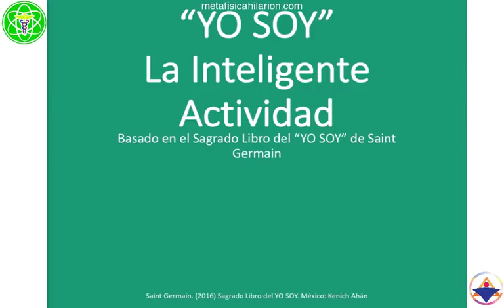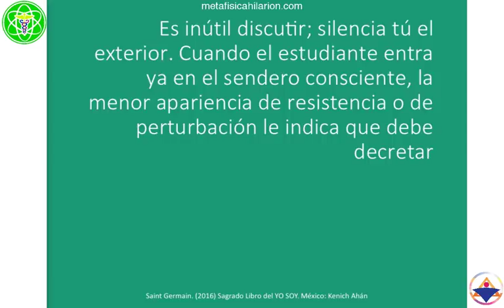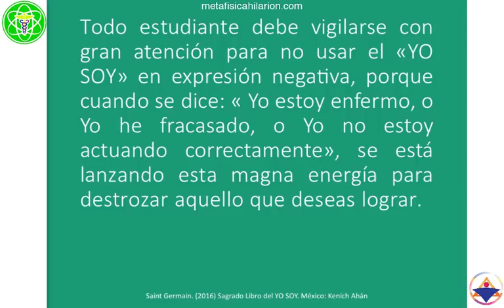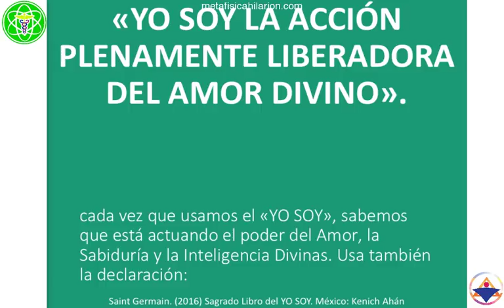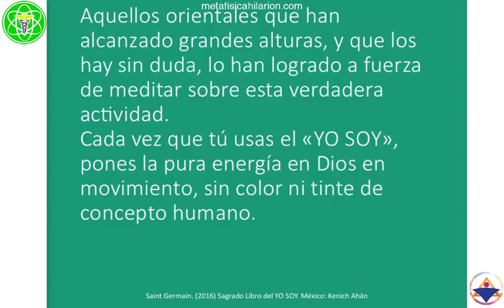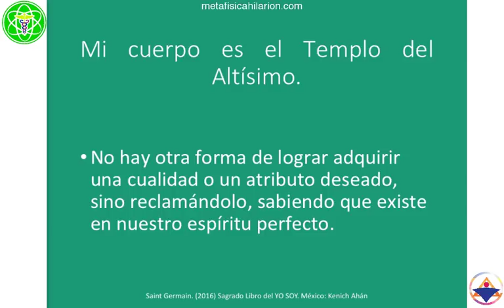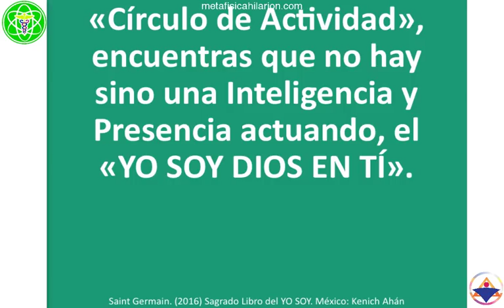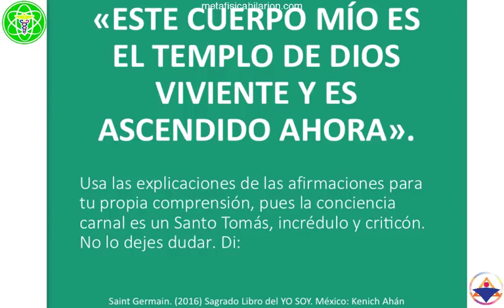YO SOY LA INTELIGENCIA -Sagrado Libro del YO SOY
🧡DONACIÓN VOLUNTARIA

🎧AUDIOLIBROS
-Basado en "Consciencia de Sí Mismo" de Rubén Cedeño
- La Actividad de la Vida cuando se utiliza conscientemente produce todo lo bueno gracias al uso del Libre Albedrío.
Imparte Román R. Calápiz desde Monterrey, NL, México en Marzo 17 de 2018
Contacto para adquirir los materiales de apoyo: